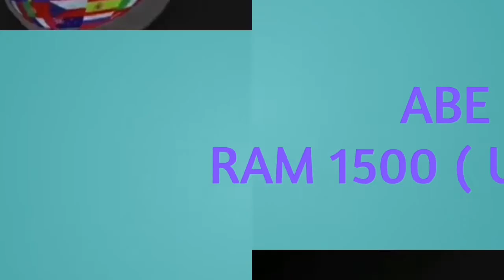World of Showcars Tuning Car/ Kustom cars/ Meeting /Treffen/ Abe Silva Dodge Ram 1500 ( USA)